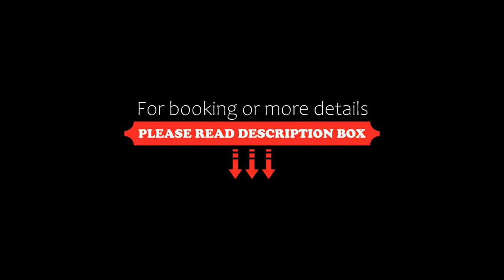Beach Guesthouse Holbox Apartments & Suites, Holbox Island, Mexico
About Property:
You're eligible for a Genius discount at Beach Guesthouse Holbox Apartments & Suites! To save at this property, all you have to do is sign in.
Set on the beachfront on the beautiful island of Holbox Island, this property offers two ocean view suites and one beach front apartment. with spectacular ocean views and sunsets.
All accommodations at Beach Guesthouse Holbox Apartments feature palm roofs and wide windows. There is simple décor...
Property Type: Hotel
Address: Avenida Pedro Joaquin Coldwell 126, 77310 Holbox Island, Mexico
Searching For
1. Beach Guesthouse Holbox Apartments & Suites - Holbox Island - Mexico
2. Beach Guesthouse Holbox Apartments & Suites - Holbox Island - Mexico Address
3. Beach Guesthouse Holbox Apartments & Suites - Holbox Island - Mexico Rooms
4. Beach Guesthouse Holbox Apartments & Suites - Holbox Island - Mexico Amenities
5. Beach Guesthouse Holbox Apartments & Suites - Holbox Island - Mexico Offers and Deals
Audio Credit:
Track Title: Subway Dreams
Artist: Dan Henig